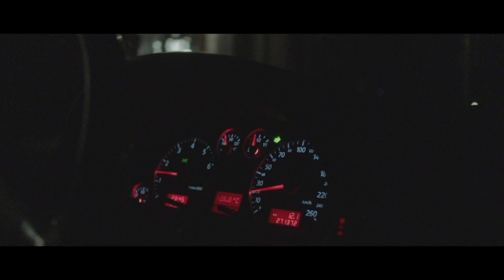Teras & Łukasz Szpringiel - On my way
tekst i muzyka: Teresa Grabiec, Joanna Zieleń
aranżacja: Łukasz Szpringiel
video: Łukasz Szpringiel